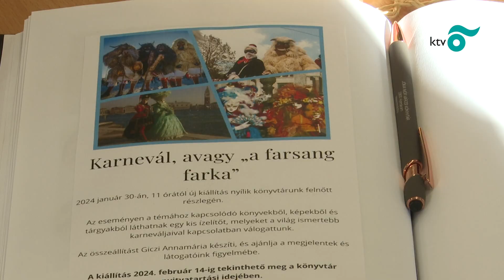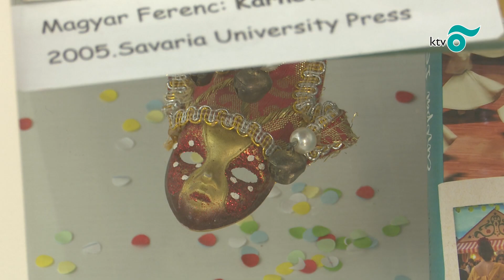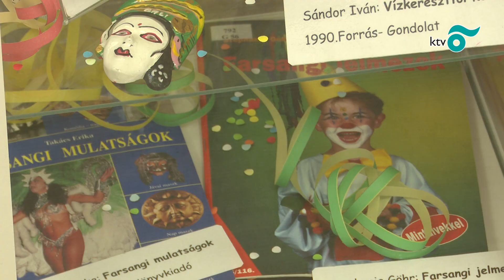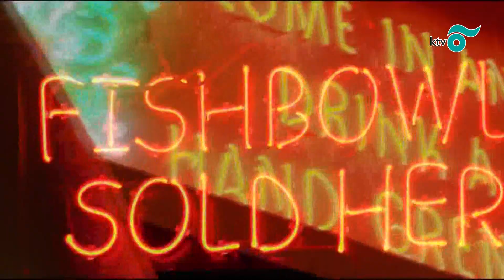A világ legismertebb karneváljairól tudhatnak meg többet a látogatók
Vitrin  kiállítás nyílt a Jókai Mór Városi Könyvtárban. A tárlatban - mely február 14-ig látogatható- a  világ legismertebb karneváljairól tudhatnak meg többet a látogatók.  (Forrás: KTV)